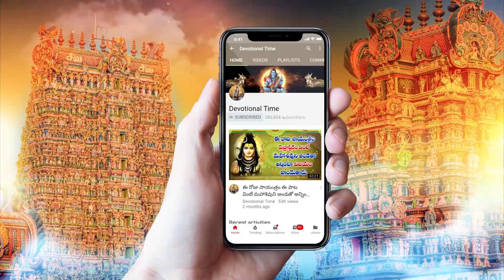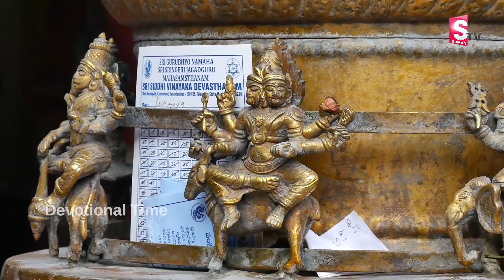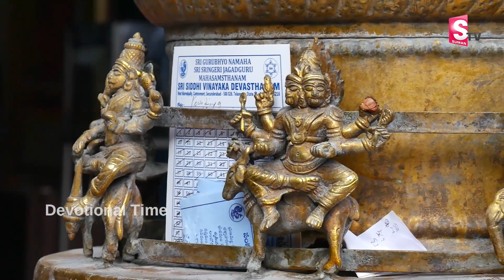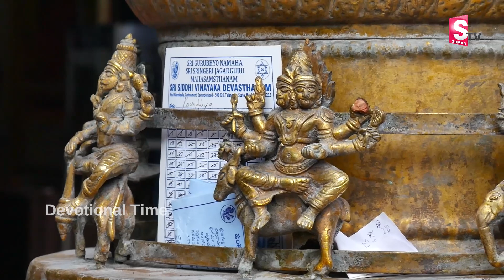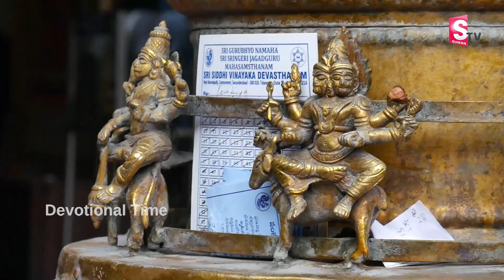POWERFUL LORD SHIVA TELUGU BHAKTI SONGS | MONDAY TELUGU DEVOTIONAL SONGS 2021 | DEVOTIONAL TIME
WATCH►POWERFUL LORD SHIVA TELUGU BHAKTI SONGS | MONDAY TELUGU DEVOTIONAL SONGS 2021 | DEVOTIONAL TIME